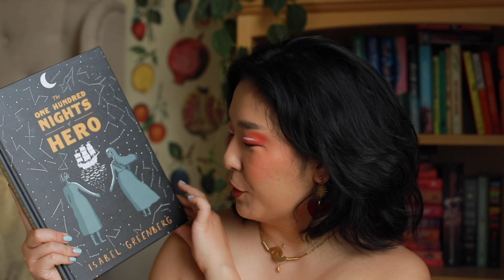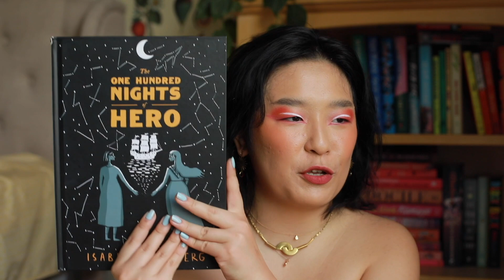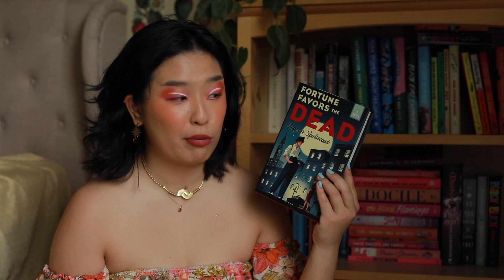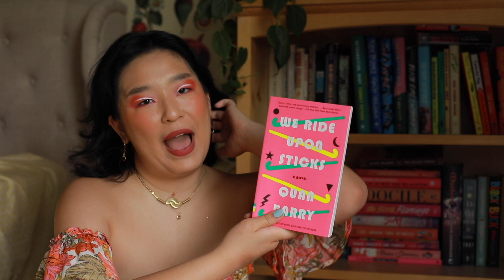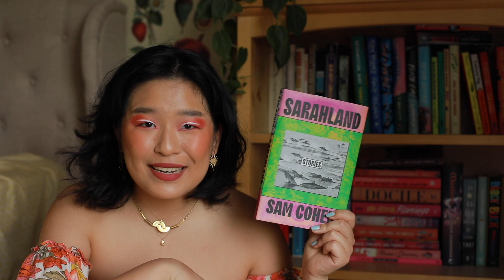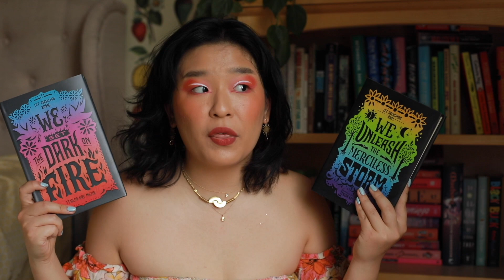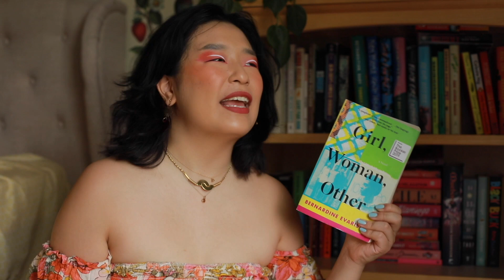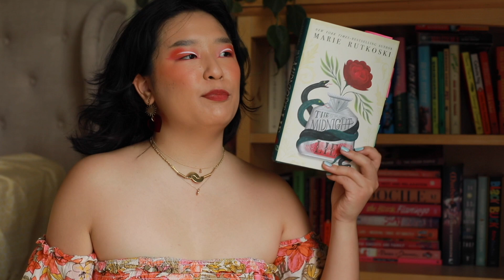Favorite sapphic books- recommendations for lesbian visibility day/week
This uploaded a little late. oops. Anyways here are some of my favorite sapphic, lesbian, wlw etc. books!! 🍓🌷💗☁️🤍🐣🍊☄️ 🧡 Happy lesbian visibility week my loves!

Listen to me and my best friend's lesbian comedy pop culture podcast!